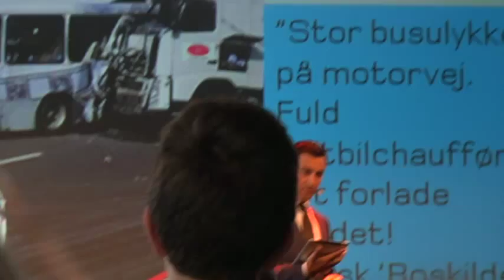Skoleelever lærer at sortere i nyhedsstrømmen - DR Nyheder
Elever fra hele landet skal prøve kræfter med forskellige aspekter af en nyhedsproduktion.